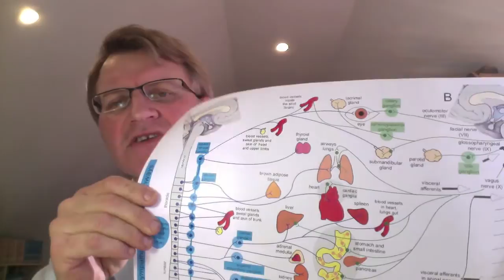SIBO Prevention Tips: How Can You Prevent SIBO?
Learn how to prevent from getting SIBO. Tips and tricks to prevent from getting sibo infection.

When it comes to preventing SIBO obviously avoiding risk factors wherever possible is only a matter of commonsense. If you are taking antacids because of recurring indigestion then it is probably best to get the real cause of the problem determined rather than take a product which could be causing further harm.

Alcohol consumption is also a strong influence in the condition, and, although most people wouldn’t categorize themselves as heavy drinkers, even moderate alcohol consumption can produce dysbiotic effects. Many people would also be surprised to learn that moderate alcohol consumption is defined as only 1 glass per day for women and 2 glasses per day for men.

If you are prescribed drugs which are known to initiate SIBO and these cannot be avoided then consider taking a probiotic daily for at least the duration of the treatment. Although probiotics have, until recently, been viewed as belonging to the traditional or alternative health movement, often today probiotics are recommended even by contemporary clinicians.

Try to cut back on pure or processed sugars in your diet. If you analyze your current dietary habits and realize you actually have a craving for sugar in any form, then consider having a test for SIBO as this is one symptom which is often overlooked.

If you have been prescribed proton pump inhibitors by your clinician, then consider asking for a stomach acid pH test. Often indigestion is mistakenly attributed to high stomach acid when the symptom is just as prevalent in patients with low stomach acid. In cases such as this proton pump inhibitors can make not only the stomach acid situation worse, but their action will also negatively affect the gut microflora.

Although the research relating to oral contraceptives is limited, there are now strong indications that this particular medication can also induce SIBO. If you are open for using alternative contraceptive methods then it may be worth your while discussing the options with your clinician.